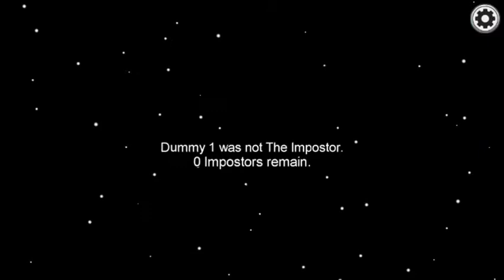Among Us The Skeld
Playing Among Us in The Skeld and solving some missions!

Then check out this amazing playlist with all of the Among Us videos I have made